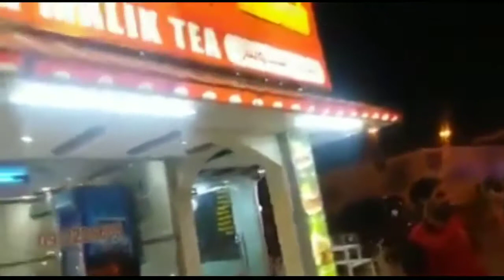Emirates 747 200 Landed on highway instead of the720P HD